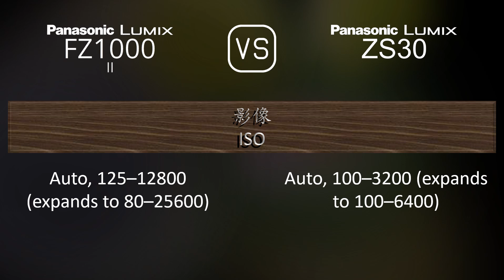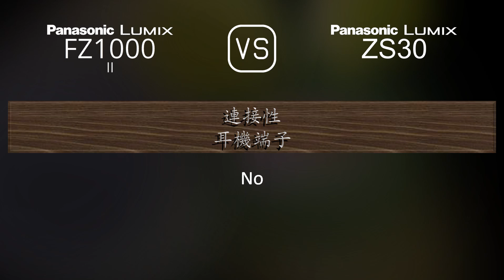Panasonic Lumix FZ1000 II 與 Panasonic Lumix ZS30 的規格比較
本片是 Panasonic Lumix FZ1000 II 與 Panasonic Lumix ZS30 的功能概述和規格比較 (comparison of specifications)，希望對您有所啟發。感謝您的支持。

00:25 推出
00:33 機身
00:40 影像感測器
01:01 影像
01:16 光學與對焦
01:55 屏幕
02:13 取景器
02:27 攝影功能
03:20 錄像功能
03:35 儲存
03:38 連接性
04:03 物理特性
04:21 雜項